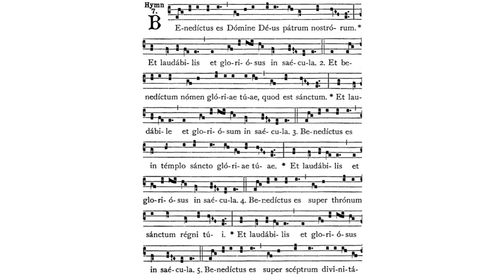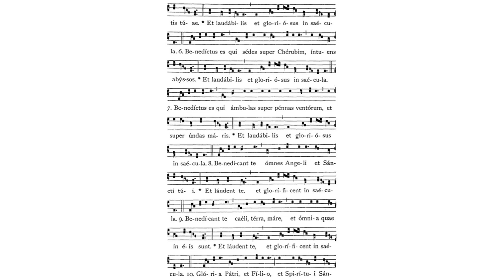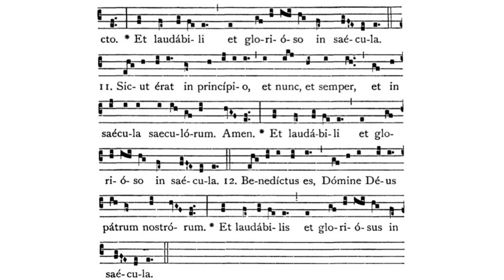Gregorian Chant - Julian D. Jankowski - Saturday in the Ember Week of Advent - Benedictus Es (Hymn)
This is the Gregorian Chant Hymn Benedictus Es for the Saturday in the Ember Week of Advent sung by me (Julian D. Jankowski).